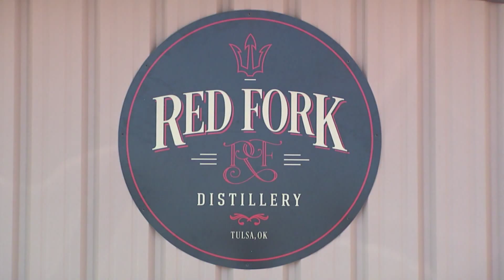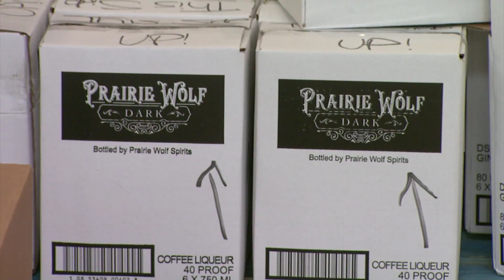Hand Sanitizer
Some Oklahoma distilleries have shifted from making whiskey to making hand sanitizer, as the demand skyrockets.